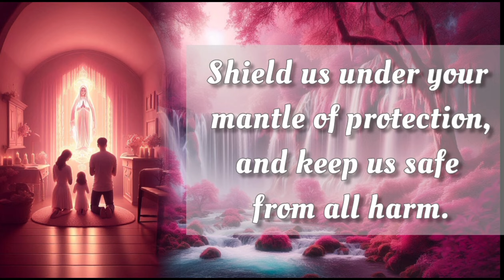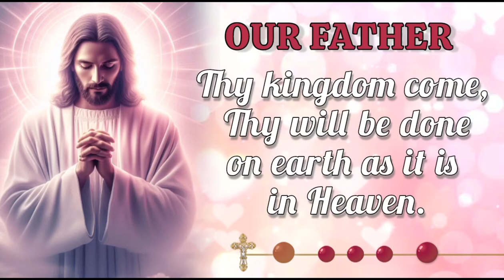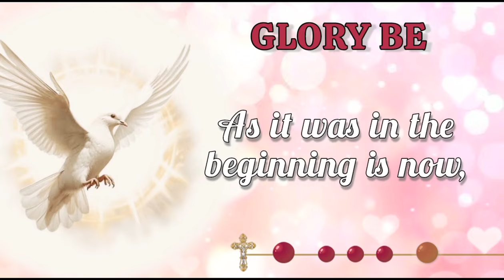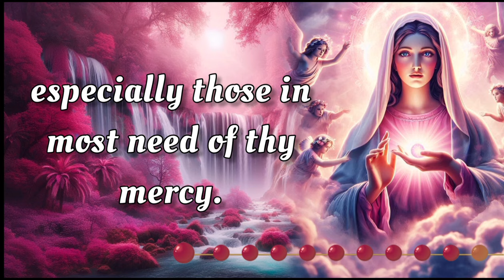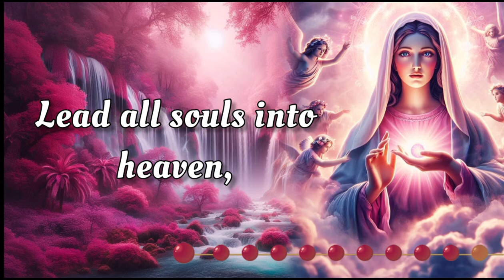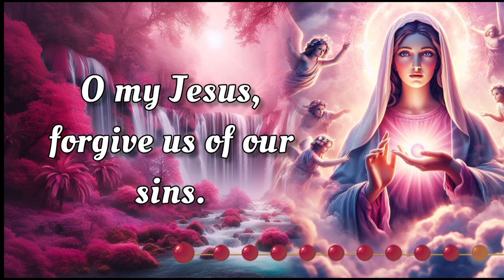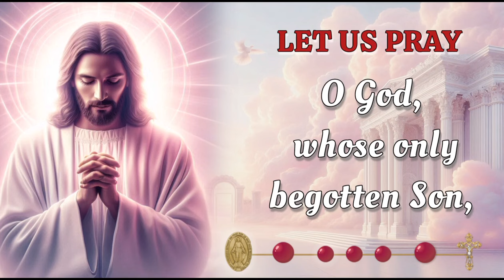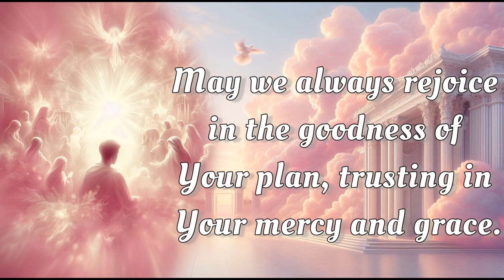HOLY ROSARY 💖 Saturday September 14, 2024 💖 Joyful Mysteries 💖 Today's Rosary🌹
On this Saturday, September 14,  2024, we reflect deeply on the Joyful Mysteries of the Holy Rosary. Let today be a time for sincere meditation, drawing inspiration from the steadfast devotion of the Virgin Mary. As we seek her intercession, may we be blessed with her protection and grace. 🙏

00:00 - Intro
00:34 - Petition of the day
01:36 - Opening Prayers
04:17 - First Mystery - The Annunciation
08:22 - Second Mystery -The Visitation
12:28 - Third Mystery - The Nativity
16:35 - Fourth Mystery - The Presentation
20:42 - Fifth Mystery - The Finding of Jesus in the Temple
24:53 - Hail Holy Queen & Closing Prayers
26:06 - Meditations on the Rosary Mysteries
27:29 - Outro